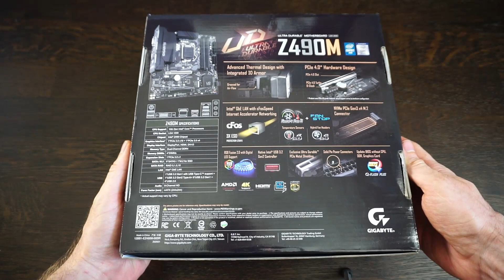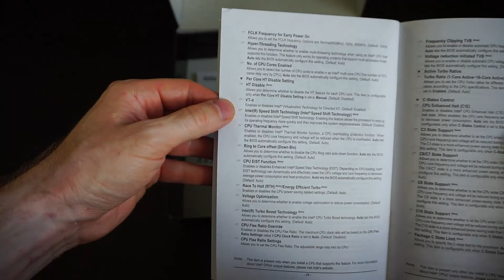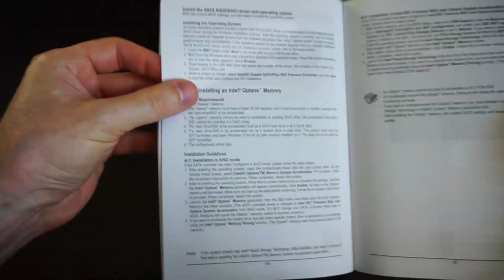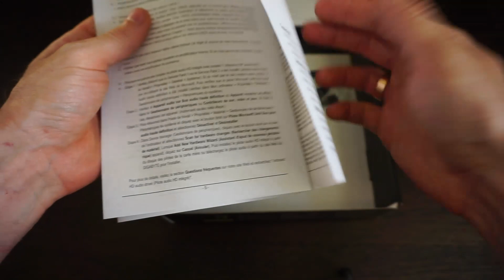Gigabyte Motherboard Z490M Unboxing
--Supports 10th Gen Intel® Core™ Series Processors
--Dual Channel Non-ECC Unbuffered DDR4, 4 DIMMs
--Ultra-Fast PCIe Gen3 X4 M.2 Connectors
--Multi-Way Graphics Support with Dual Armor and Ultra Durable™ Design
--Smart Fan 5 Features Multiple Temperature Sensors, Hybrid Fan Headers with FAN STOP
--Intel® Optane™ Memory Ready
--Intel® GbE LAN with cFosSpeed Internet Accelerator Software
--Intel® USB 3.2 Gen 2 Type-A and USB 3.2 Gen 1 Type-C™ Support
--RGB FUSION 2.0 with Multi-Zone Addressable LED Light Show Design, Support Addressable LED & RGB LED Strips
--Pre-installed IO Shield for Easy and Quick Installation
--Q-Flash PLUS Update BIOS without Installing the CPU, Memory and Graphics Card